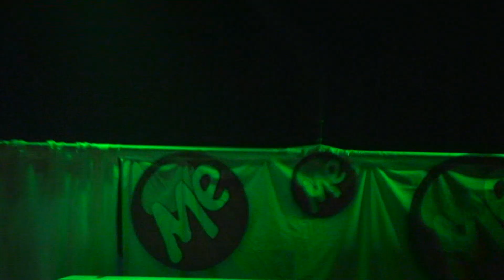MC Marko - Performance (LIVE)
1.feb.2011.
Koncert MC Marko & Band sa gostima (Sky Wikluh i Sale Sedlar) u Kulturno Informativnom Centru "Budo Tomovic".